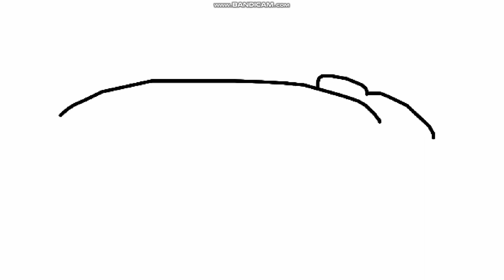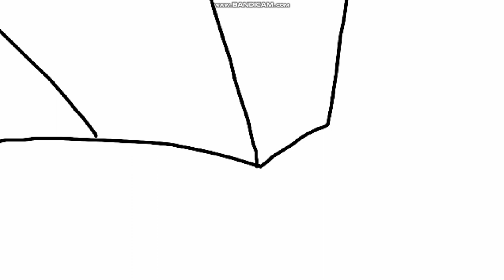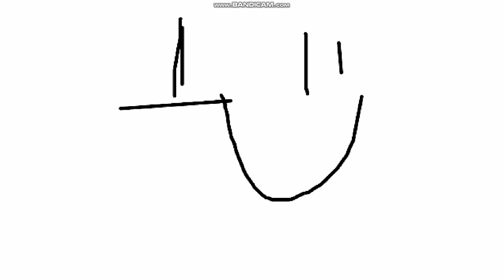Victor y Mariana S2 E14B Tareas Malas